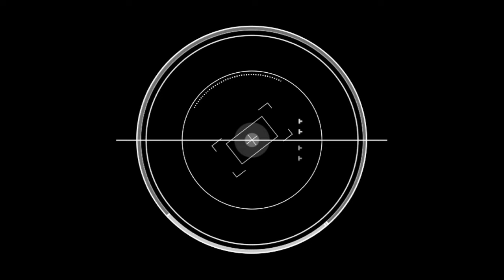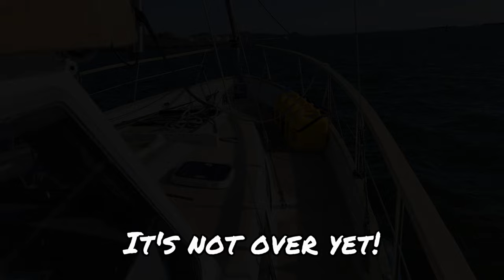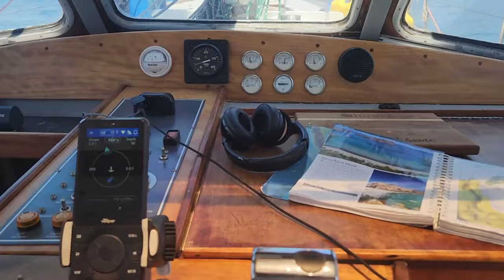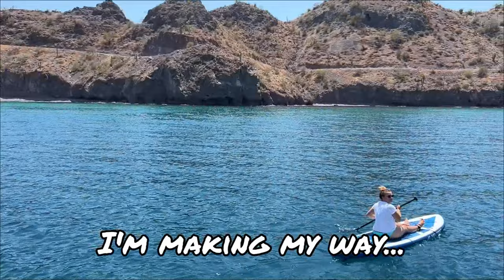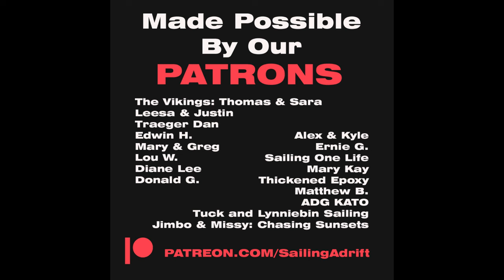Our Rough Passage to Paradise: Can we keep going?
This week we depart from marina life in Topolobampo and head towards the remote anchorage of Bahia Agua Verde! What a sh*tshow that was... we broke things, we lost things, and our moral fell to an all time low. Can we pull ourselves out of this funk and fix our problems? Tune in to find out ;)

Cheers!
-Kell & Chris